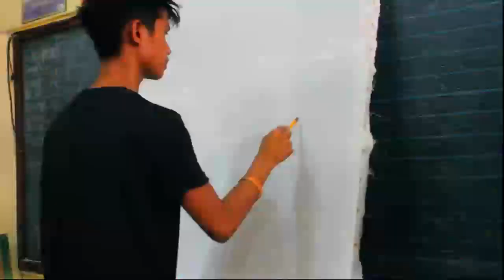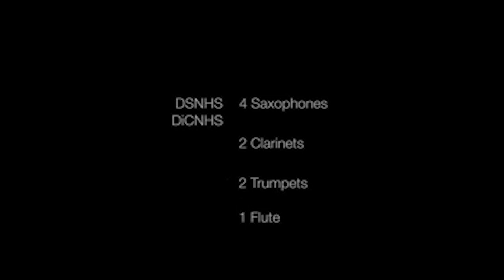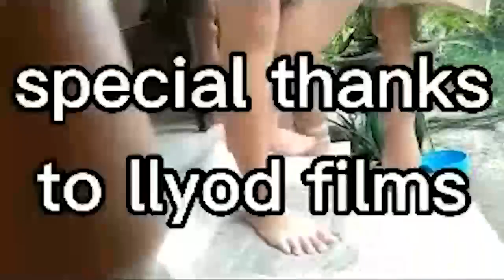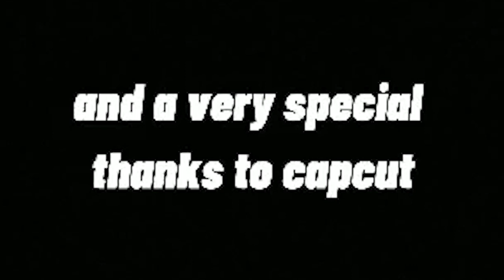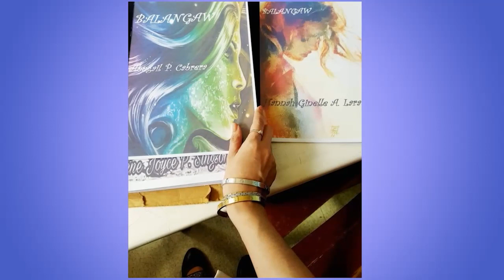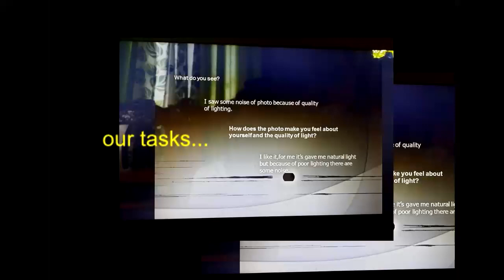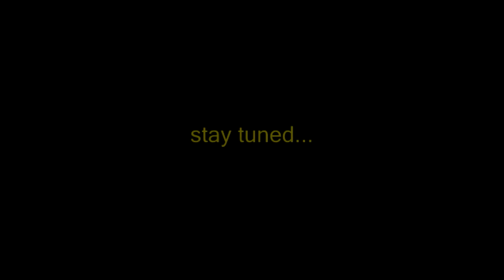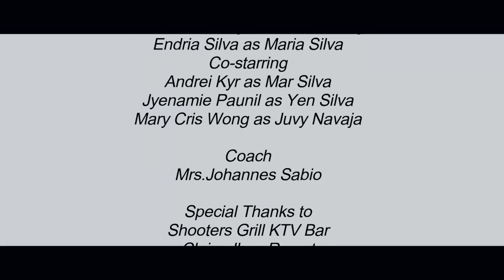Digos City National Arts Month Virtual Performance